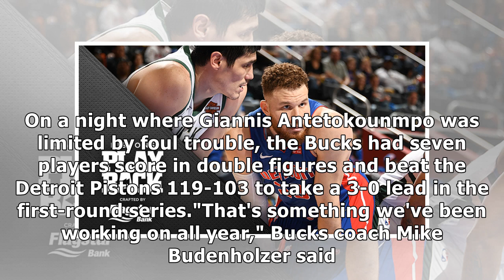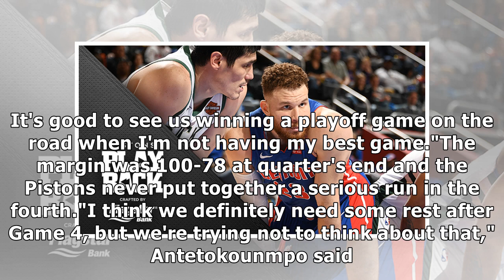Griffin's return not enough as Pistons lose Game 3 to Bucks